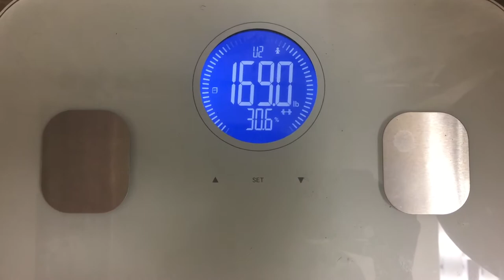Fitness Journey Update: How I Lost Weight | -20 lbs Loss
New fitness journey update with me finally losing 20 lbs (Yay!). In my new video, I am listing 5 tips of what helped me with my weight loss.

Camera: Sony Alpha a5000 and iPhone 6s Plus